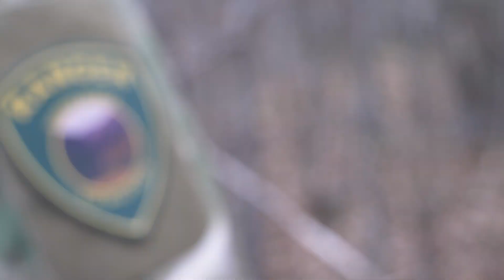Sicevo Gorge Nature Park Via Militaris BALKAN - SOUTHERN SERBIA - NISAVA DISTRICT.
Zahvaljujemo se svim prijateljima i saradnicima koji su podrzali projekat
Via Militaris 2020 !!!

Posebnu  zahvalnost za zalaganje na terenu dugujemo :
Zoranu Radenkovicu -Tv Pink
Ivanu Mancicu -Orlov let Produkcija
Milosu Mladenovicu-ToN
MILANU KOSTADINOVICU-DRONEART